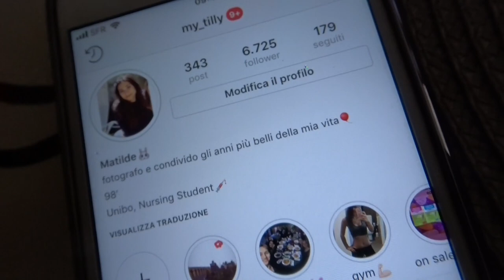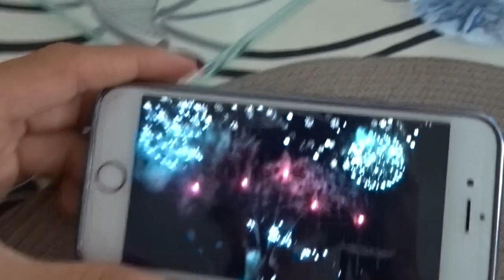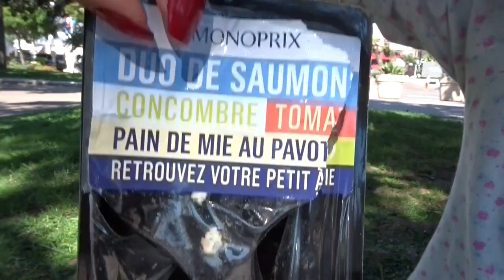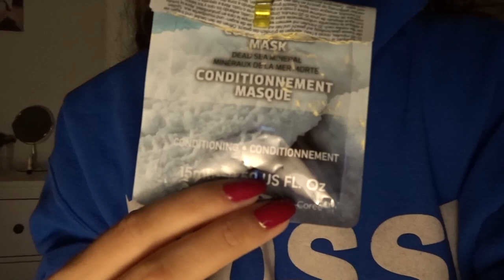8 ORE IN AEROPORTO! Mativlogs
VLOG LUNEDì 1 E MARTEDI' 2 OTTOBRE 2018

♡Domande frequenti:

Età: 19

Video registrati con: Nikon D3100, Sony DSC-WX500